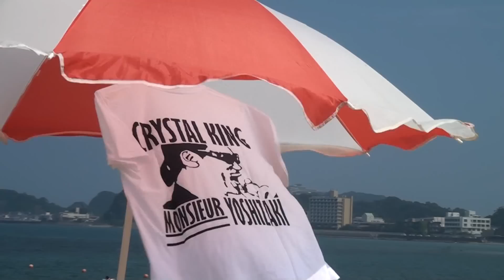クリスタルキング 蜃気楼（R&B ver ）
オムニバスアルバム「GIFT」には、複数のアーティストが自らの持ち歌をリバイバルさせた曲が集められています。
フィンガー５、岩崎良美、山本リンダ、そしてクリスタルキング。
クリキン＝ムッシュは蜃気楼を「GIFT」の中でリズム＆ブルースバージョンとして見事にアレンジしています。
2007年10月24日発売のCDですが、まだ少し残っているようです。欲しい方はお急ぎ、Amazonへ！楽天市場でも可！
編集した動画は和歌山県那智の浜海水浴場です。そして、Ｔシャツは私の職場の女性に特別に作ってもらったスペシャルオリジナルオーダー品です。